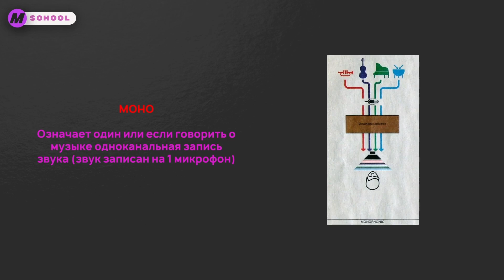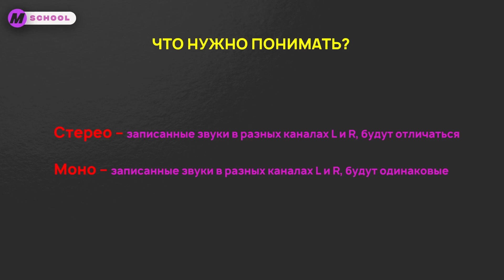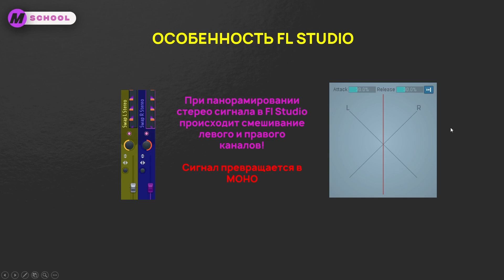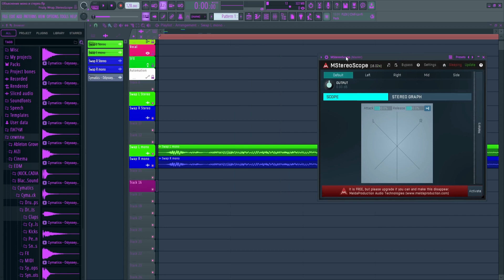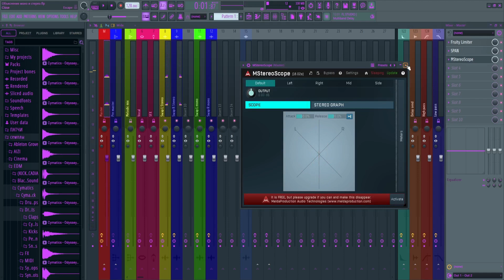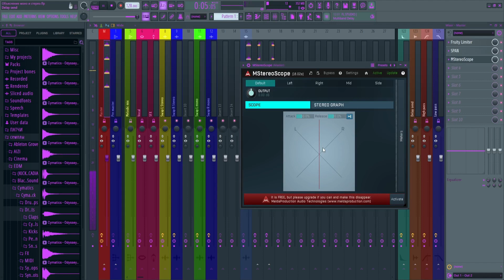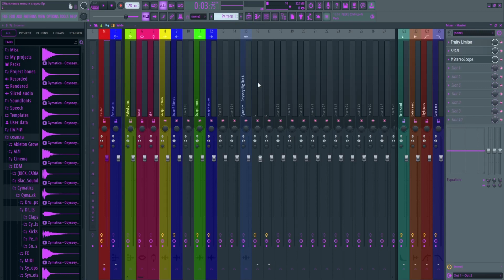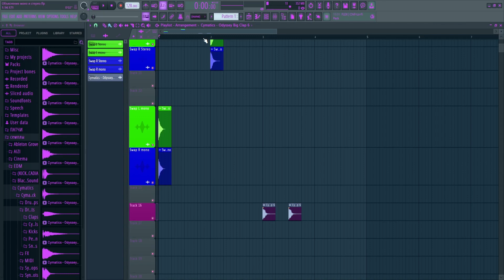Что такое Моно и Стерео на примере в Fl Studio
Именно об этом мы поговорим в этом видео, рассмотрим изнутри, максимально просто о стерео и моно звуке, поговорим также об одной из особенностей FL Studio.

Жду вашей поддержки, критика приветствуется, но объективная и по делу)
Возможно немного скомкано и много лишних слов, я только учусь доносить информацию сильно не стучите по голове))

Всем добра!

00:00 Приветствие
00:09 О чем это видео?
01:00 Что такое МОНО
01:50 Что такое СТЕРЕО
02:52 МОНО в картинках
03:00 Что будет если воспроизвести МОНО на СТЕРЕО системе
03:53 СТЕРЕО в картинках
04:27 Что нужно понимать?
05:05 Особенность в FL Studio
06:32 Практика в проекте FL Studio
11:50 Подробнее про особенность в FL Studio
16:09 Всем пока!